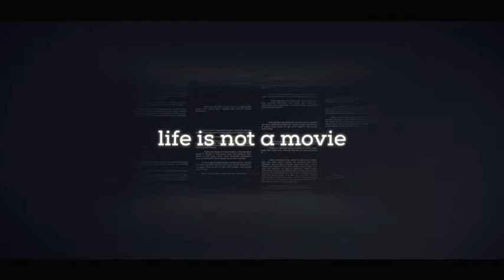Videohive After Effects Project Files Free Download: The History - Documentary Slideshow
The History - Documentary Slideshow.
Project Features:

100% After Effects
Universal Expressions
Photo and Music not included